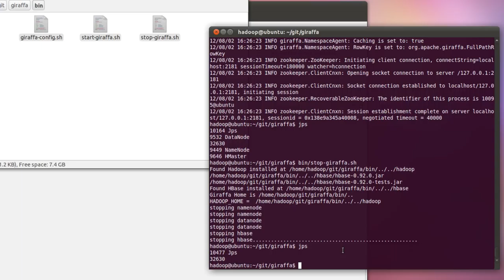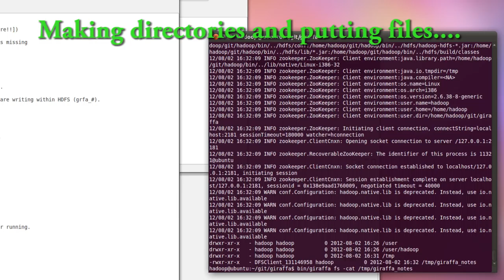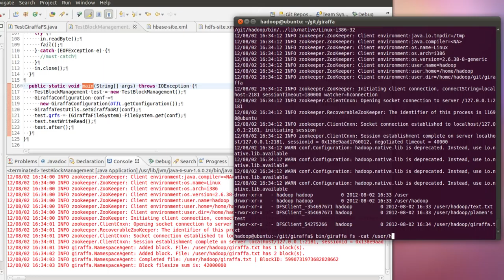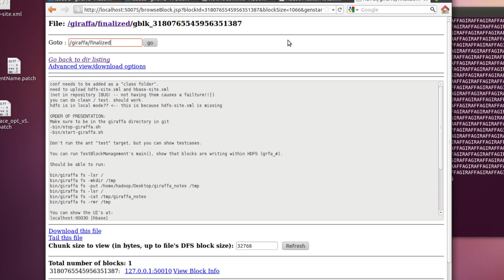Giraffa File System Demo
This is a video demo of Giraffa. It is very technical and designed to be shown to developers or those who are "in the know" about Big Data. For viewing purposes, I recommend playing it full screen at 720p resolution.

In short, Giraffa is an experimental file system in the likes of Hadoop. It is built around the concept of using HDFS to store block data, while maintaining a distributed namespace in HBase. Giraffa will inherit many needed properties to support a larger file system through using HBase as its means of operation. Essientially, it's HBase running on top of HDFS, but, together. The ideology is that they are of the same breed and can work together easily. And so far, that has been the case.

In order, we show you the current usage of the start-up scripts, usage of the command line interface to perform file system operations, HBASE and HADOOP working together, and existing interfaces.

Our goal is to support an Exabyte of data and one million concurrent users. We realize it is a rather big task, but the parts already exist, and we just need the developer support to see it fruition.

If you are interested in more information, you can check out Konstantin Shvachko's slides presented at Hadoop Summit 2012.

The artist's name is: Shamless20, and the track is called: Elevator Musick.
This is not being used for commercial purposes.